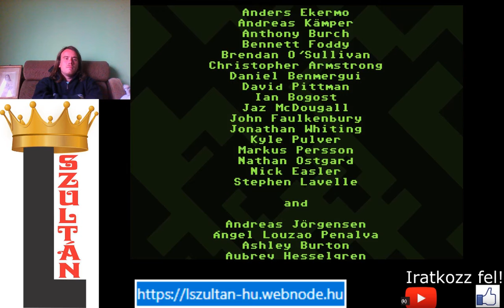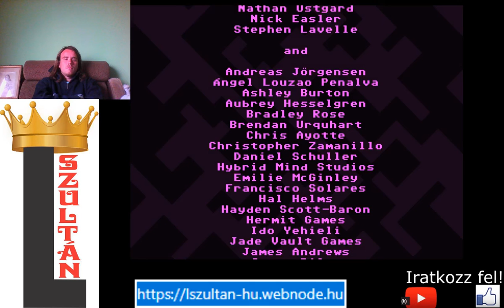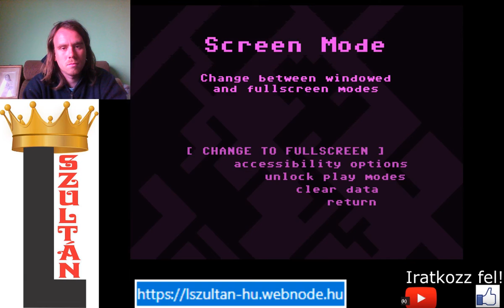V BETŰS RAGE VVVVVV 100% végigjátszás 201 halál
Itt ugrálhatok fel és le, hogy kikerüljem a tüskéket és megszereztem  mind a 20 kincset.